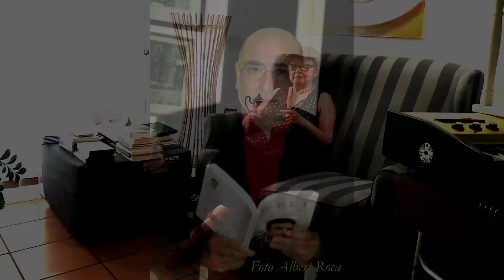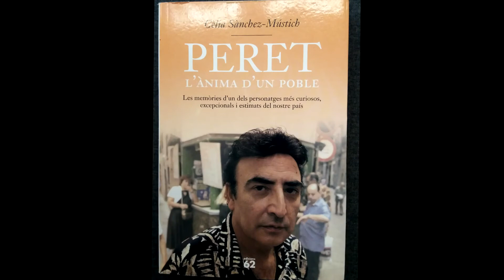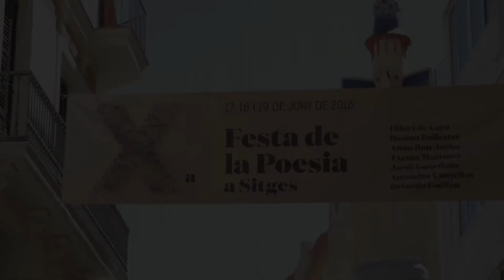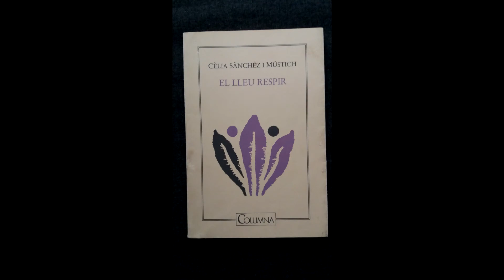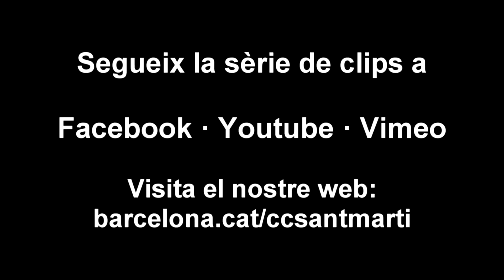CASA! | Episodi 8 | Artista: Cèlia Sànchez-Mústich, poeta.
Aquest cop entrevistem la poeta Cèlia Sànchez-Mústich, barcelonina resident a Sitges, una escriptora que ha rebut diversos premis entre ells el prestigiós Serra d'Or, que ha publicat, a més de poesia, narrativa i que té altres facetes com una menys coneguda però molt interessant trajectòria musical.